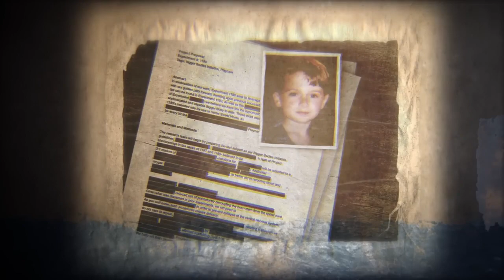POPPY PLAYTIME CHAPTER 3 TRAILER #2 IS OUT (INSANE)